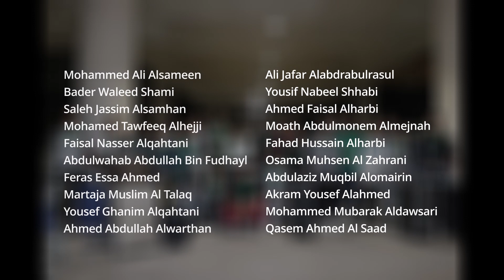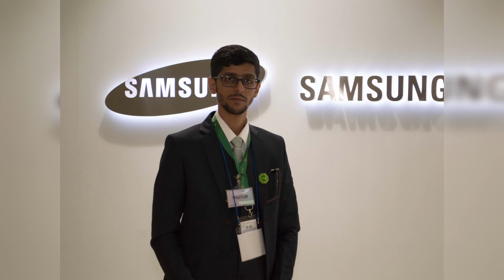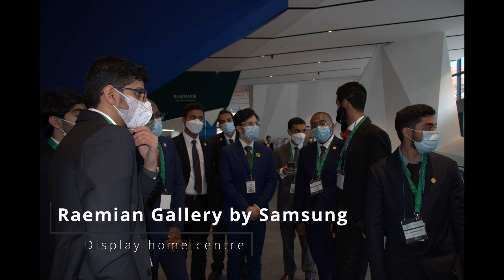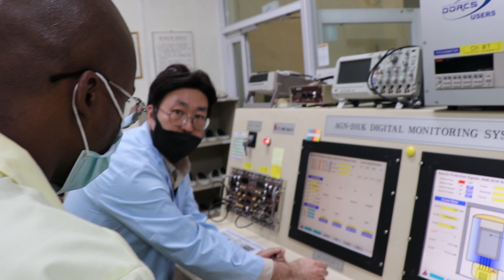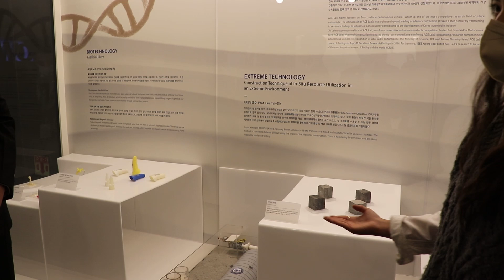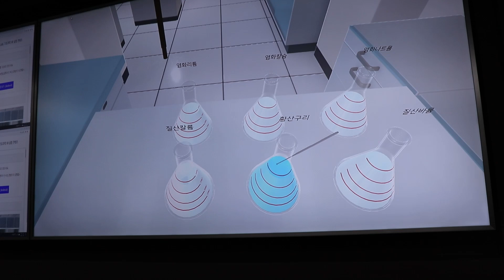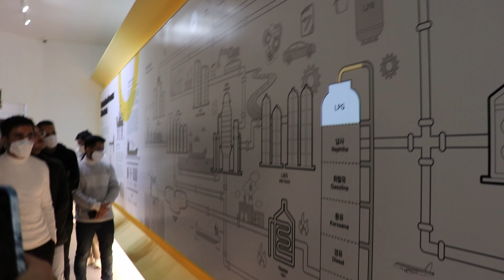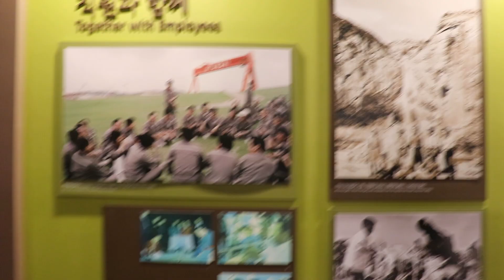South Korea Travel Vlog of KFUPM International Visit 2022 (Full length)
@KFUPM International Visiting Program to South Korea of 2022 year.
20 Students and 4 Instructors.